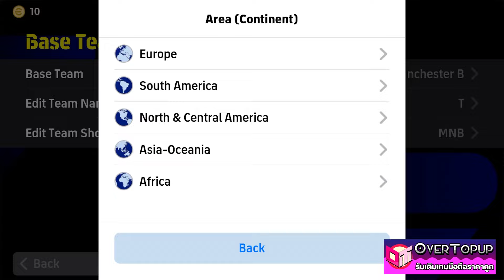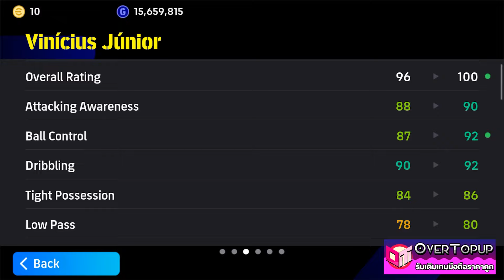eFootball™ 2024 โคตรโหดโคตรโกง รีวิว Vinícius Júnior POTW 18 JAN '24